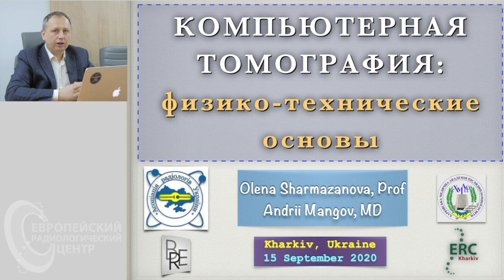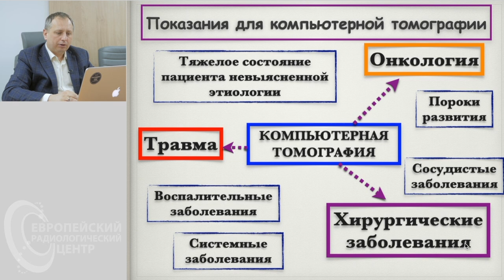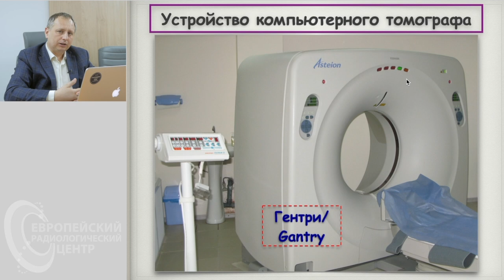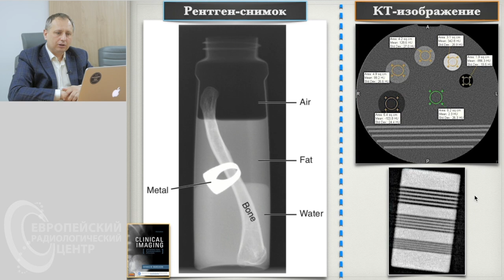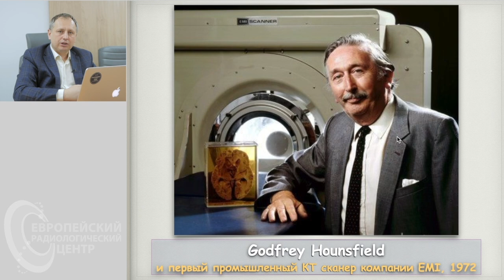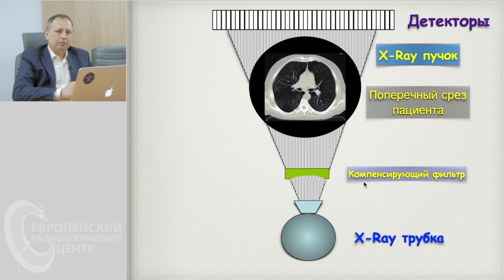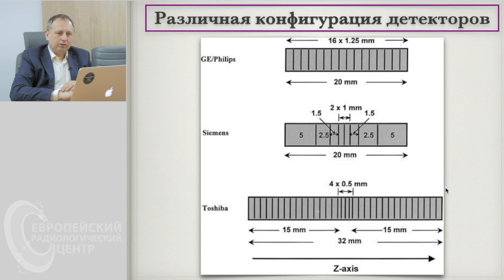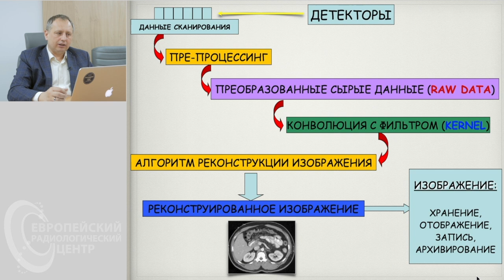Часть 1. Устройство и принципы работы компьютерного томографа. Андрей Мангов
На сегодняшний день нет ни одной медицинской сферы, где бы не использовалась компьютерная томография.
Более 10-ти лет наш старший врач-рентгенолог проводит курсы повышения квалификации по компьютерной томографии для практикующих врачей на кафедре лучевой диагностики ХМАПО.
С каждым годом мы получаем всё больше заявок на курс, многие врачи приезжают из-за рубежа. В прошлом году курс прослушало более 50 человек. Поэтому мы решили расширить границы обучения, и теперь каждый желающий сможет прослушать курс на нашем YouTube-канале.
Итак, что же такое аппарат КТ, как он устроен, и каков принцип его работы?
Лектор - старший врач-рентгенолог "Европейского радиологического центра" Андрей Мангов.

Информацию о наших услугах Вы можете узнать на сайте и по телефонам